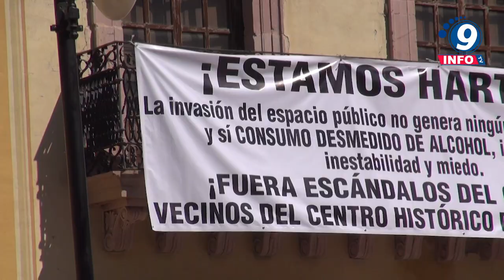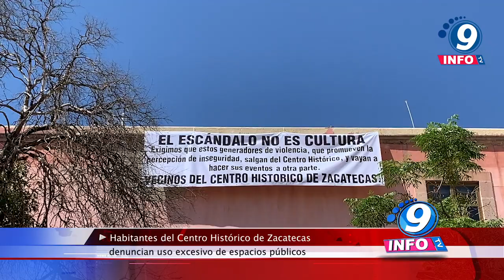Habitantes del Centro Histórico de Zacatecas denuncian uso excesivo de espacios públicos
Habitantes del Centro Histórico de Zacatecas manifestaron lo que para ellos es un problema, el mal uso de los espacios públicos. Exigieron que se regulen los permisos de venta de alcohol, así como distintos espacios y mayor control de los eventos que se realizan, señalando que atentan contra el descanso y tranquilidad de los vecinos que habitan en las distintas calles del centro. Asimismo, señalaron que también los turistas son afectados, ya que por la realización de callejoneadas, así como cierre a largas horas de la noche de bares y antros, la ciudad queda con una mala imagen. El ruido y así como las quejas por orinar e ingerir bebidas alcohólicas en vía pública, así como la acumulación de basura son cada vez más habituales.